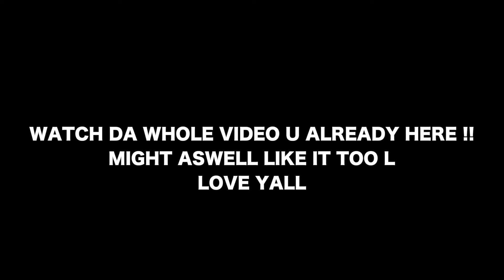Man TJay Never Misses Period ! Lil TJay - Lavish ( FreeStyle) | Rection !!